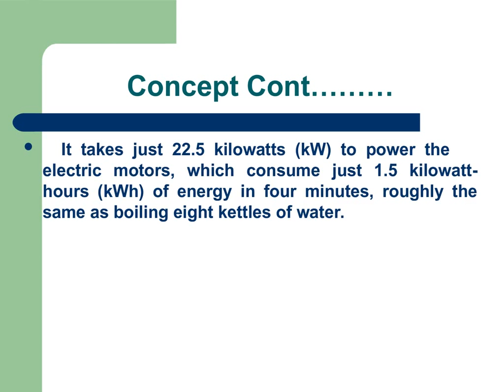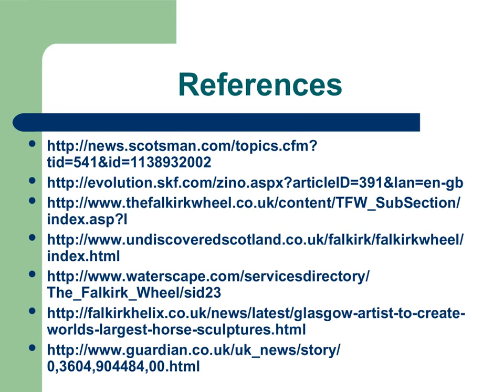FALKIRK WHEEL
FALKIRK WHEEL - HISTORY, MODEL AND WORKING PRINCIPLE